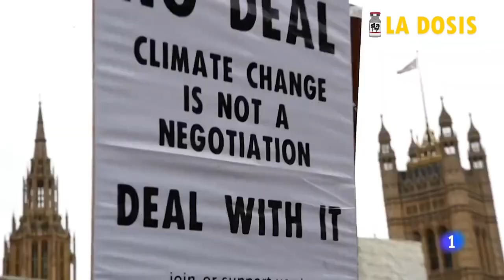La dosis Nº77: El cambio climático la prueba irrefutable del fracaso del modelo de desarrollo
Altas temperaturas, incendios, inundaciones todos estos fenómenos tienen un origen claro, el cambio climático que afecta a todo la humanidad. La naturaleza nos habla de múltiples maneras pero las multinacionales, los imperios insisten en negar esta realidad.